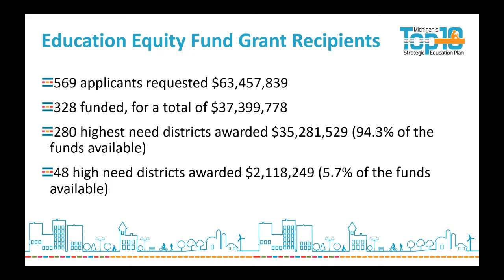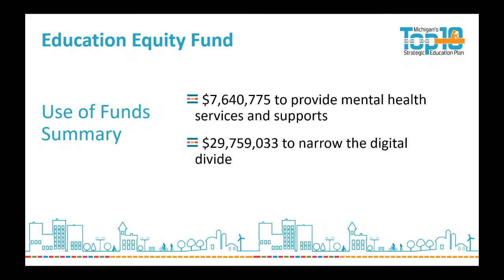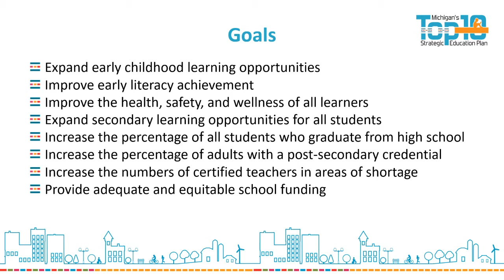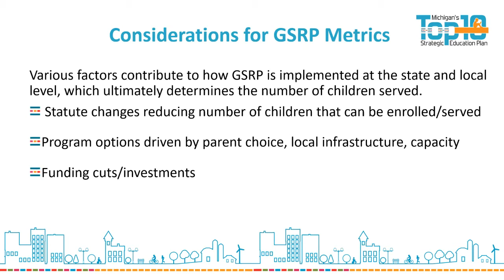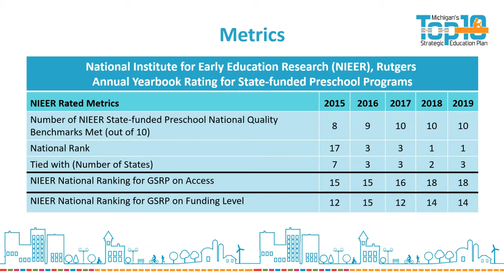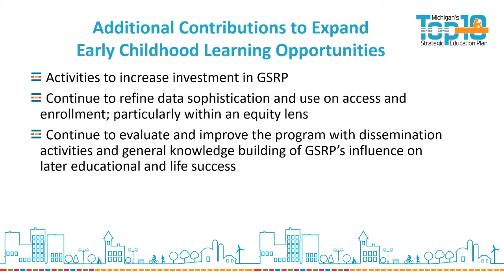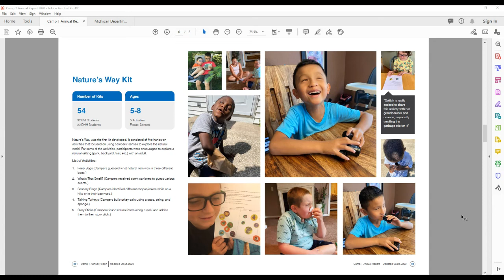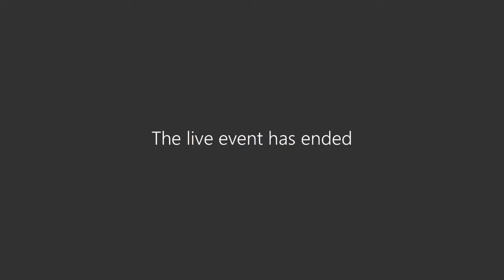Michigan State Board of Education Meeting for October 22, 2020 - Morning Session